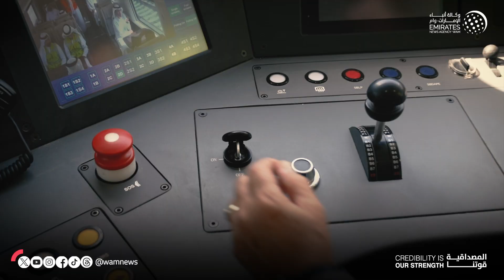Theyab bin Mohamed bin Zayed witnesses signing of strategic partnership between Etihad Rail, ADNOC